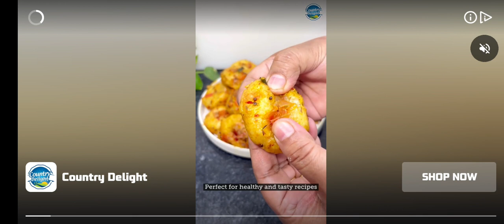Angry Birds 2 Gameplay || Level 48 and Daily Challenge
In this Plants vs Zombies gameplay video, you'll be playing as either Zombies or plants in a Survival Day and Survival Pool game. You'll need to use COBCANNON to defend yourself from the hordes of zombies, and survive as long as possible!

Do you have what it takes to survive in this epic Plants vs Zombies game? Watch and find out in this gameplay video!
In this video, we'll be playing Plants vs Zombies on Survival Day (and Survival Pool)! We'll cover different strategies for playing the game, from using COBCANNON to surviving in the pool!If you're looking for a fun way to spend your Survival Day or just want to try out PvZ for the first time, then this is the video for you! By the end of this video, you'll know everything there is to know about Plants vs Zombies!In this Plants vs Zombies gameplay video, we'll be playing Survival Day and Survival Pool using COBCANNON. (Please note: This game is extremely loud and may cause discomfort for some viewers.)If you're looking for a fun game to play on Survival Day, or just want to see some great COBCANNON gameplay, then check out this video! We'll be playing through the game, giving tips and tricks along the way, and making it to the final stage of Survival Pool!Make sure to subscribe to our channel for more great videos like this one!